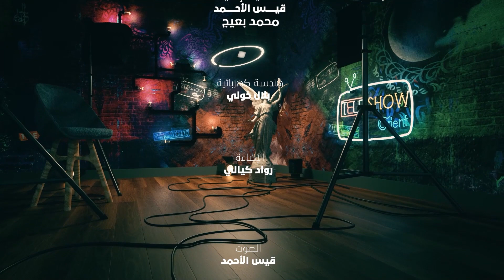"سوبر مان" في حكومة النظام